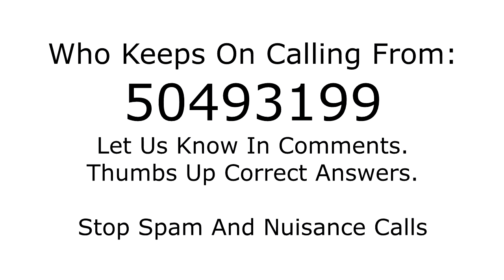Who is calling from 50493199